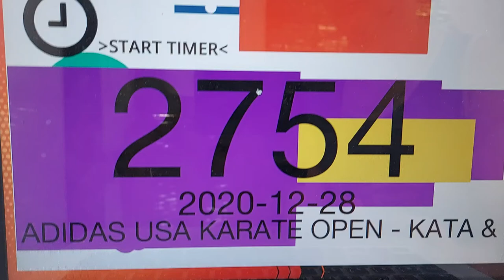Gojushiho sho Fayrouz Ahmed ADIDAS USA KARATE OPEN - KATA & KUMITE - RANKED EVENT Video 3